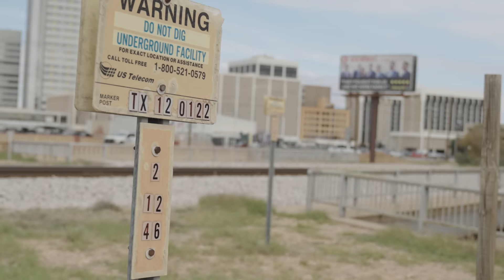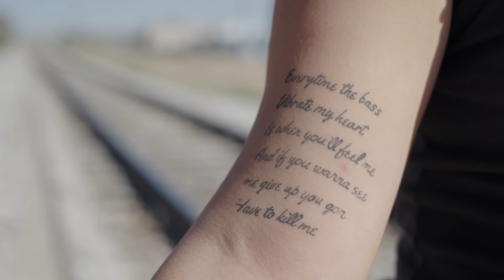Karlaaa - Go Ghost , Pt2 (Official Music Video) | Shot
Video Info:
Directed By Eduardo Lalo Hermosillo & Karla Y Hermosillo
Edited By Eduardo Lalo Hermosillo

Song info:
Executive Produced By Karla Y Hermosillo & Eduardo Lalo Hermosillo
Produced by Eduardo Lalo Hermosillo
Mix & Mastered By Eduardo Lalo Hermosillo
Written By - Karla Y Hermosillo